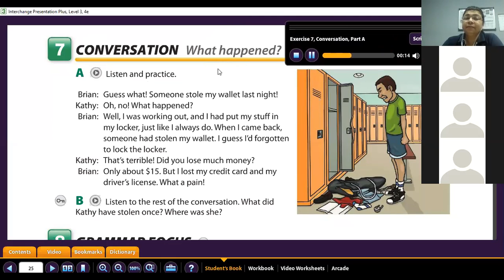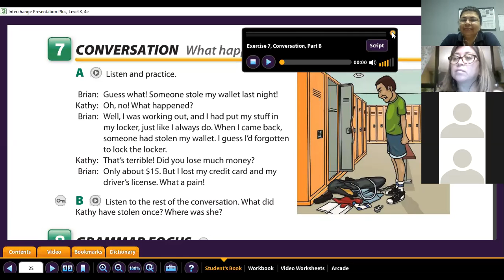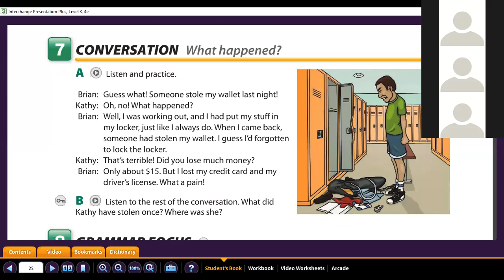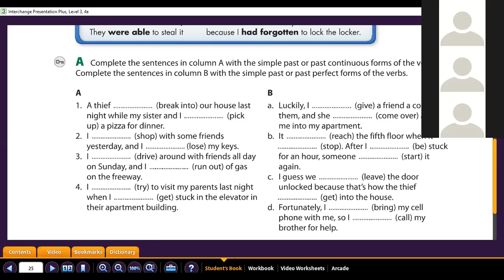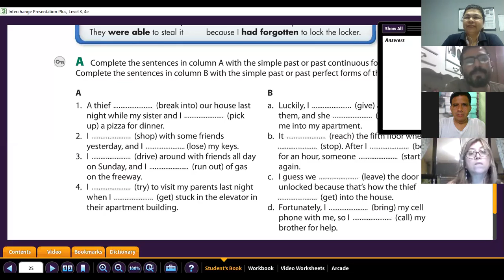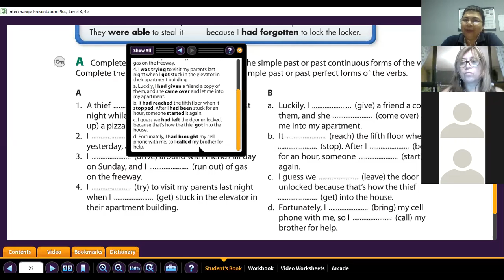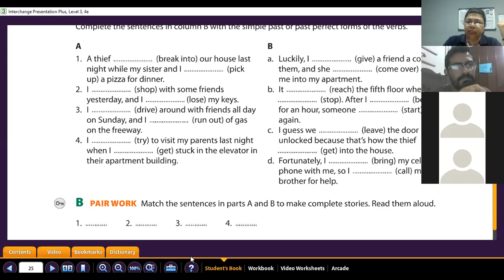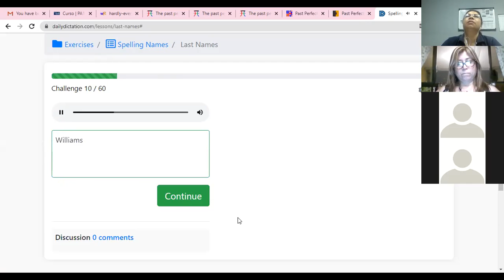Ingles Corporativo-Past Perfect-9pm